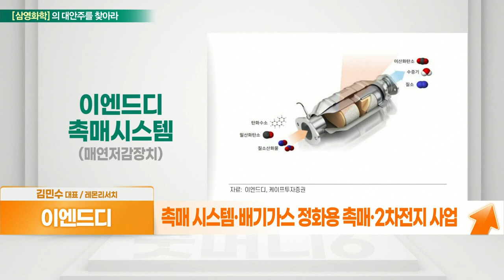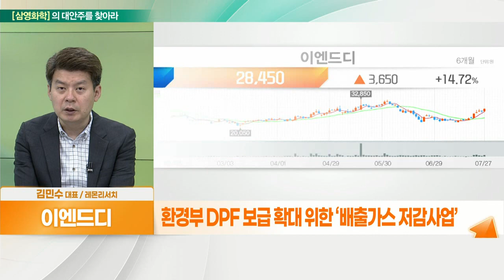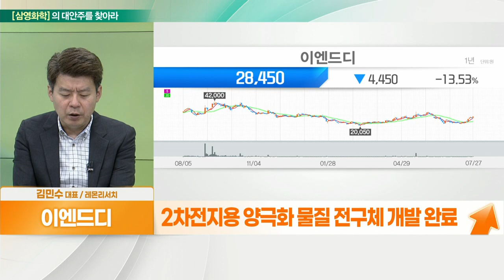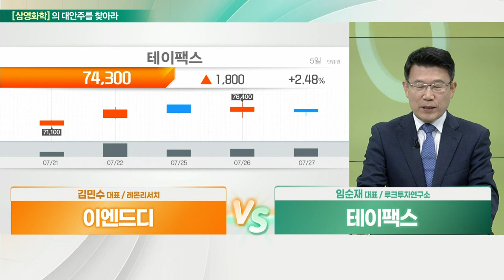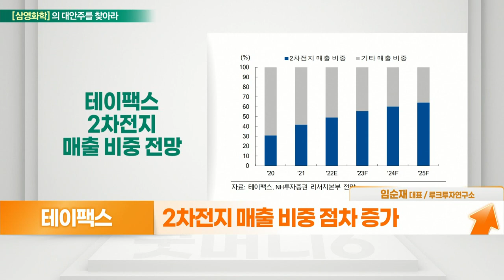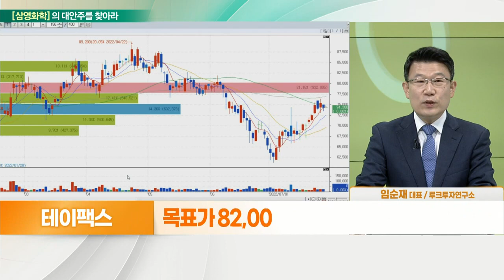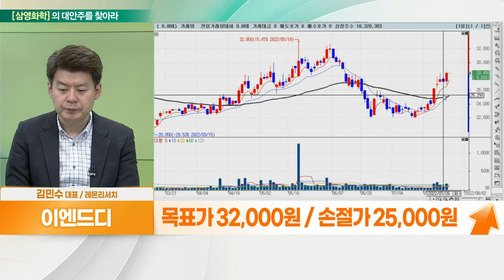이엔드디(101360)... 2차전지 성과 기대 VS 테이팩스(055490)... 원통형 배터리 판매 확대 기대_대안주를 찾아라 (20220728)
이엔드디(101360)
- 촉매 시스템·배기가스 정화용 촉매·2차전지 사업
- 매출액 2% R&D 투자
- 환경부 DPF 보급 확대 위한 ‘배출가스 저감사업’
- 정책 재정비·코로나19 위축 이후 개선 기대
- 2차전지용 양극화 물질 전구체 개발 완료
- 7월 준공식 이후 양산 확대
- 올해 영업익 80억 원, 전년 대비 5%↑
- 내년 영업익 150억 원, 올해 대비 87%↑

- 2차전지용 테이프 독점적인 지위 사업자
- 원통형 전지용 테이프 국내 80%·글로벌 30% 점유율
- 2차전지 매출 비중 점차 증가
- 포장재 유니랩 매출, 안정적 증가
- 영업용 랩, 작년 국내 시장 점유율 1위
- 전경련, PVC랩 사용금지 연기 주장
- 기관, 최근 4영업일 연속 순매수